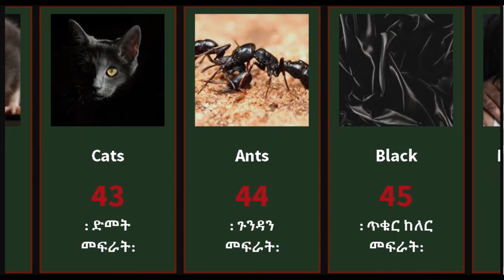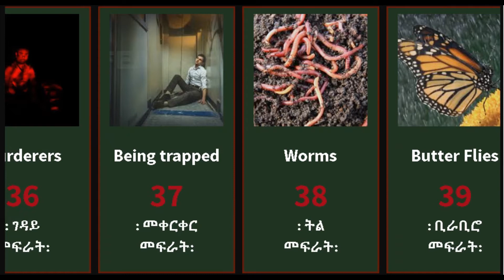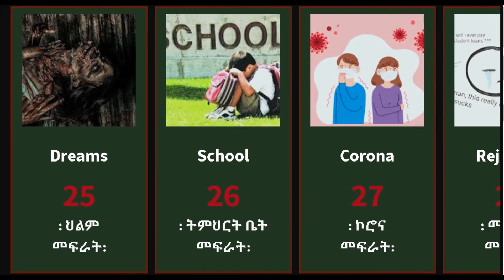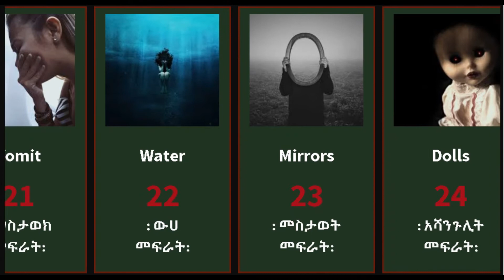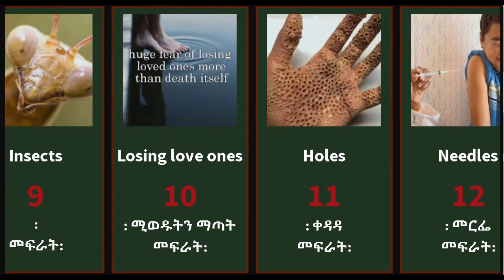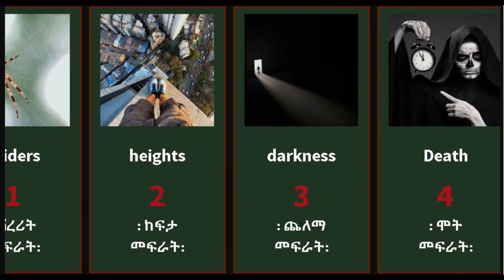የ ሰው ልጅ የሚፈራቸው ነገሮች ንፅፅር Peoples Fear and Phobia Comparison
From being afraid of spiders, balloons, doctors and clowns to being a Hippopotomonstrosesquippedaliophobia or an Anatidaephobia, we compare what people are scared off and the odds you watching may be frightened by them.